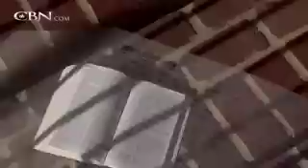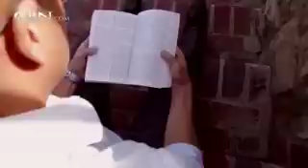Kenneth Jones - CBN.com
Kenneth Jones landed his dream job as a sports anchor, but a drinking related car accident landed him in prison that same year.  While in prison, he learned of God's freeing love for the first time and began his journey to redemption in Christ... The Christian Broadcasting Network CBN